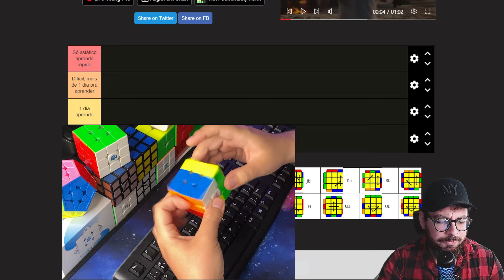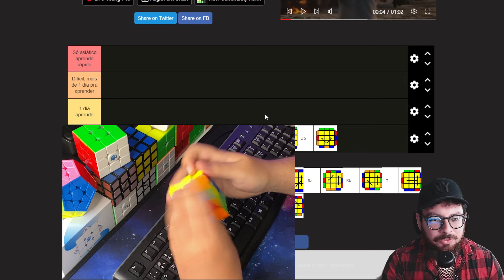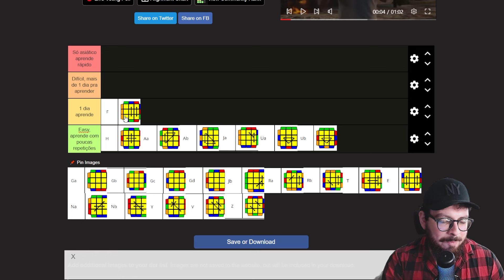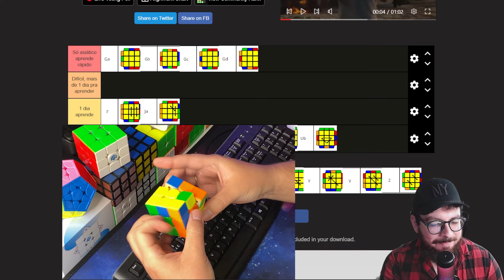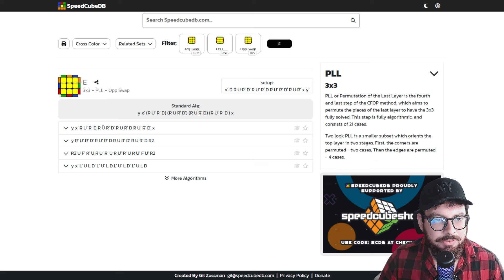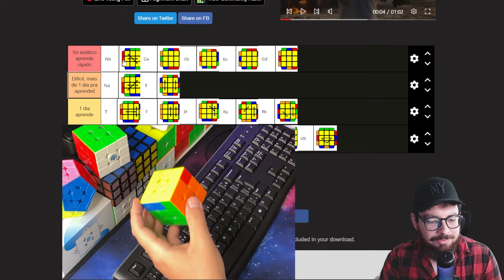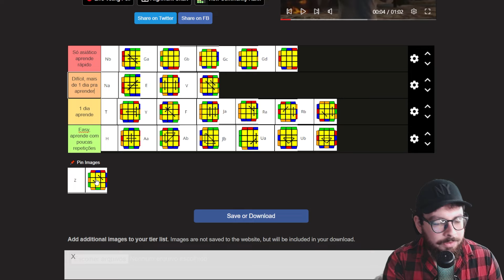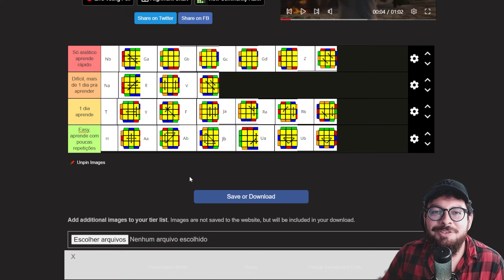RANKEANDO TODAS AS PLLS DO MÉTODO CFOP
2- Escreva "Dia das Crianças" no meu chat que te envio o link do combo com 50%.

*Oferta especial limitada as primeiras 50 inscrições. Após isso encerro a oferta.

💪 Promoção válida até dia 12 de Outubro

Te espero dentro dos cursos pra gente aprender muito cubo mágico, vamo pra cima!

👉 Pack de PDFS Todos os algoritmos do CFOP + F2L avançado (todos os meus casos)

👊 Me segue no Instagram pra mais conteúdos: @adelfonsecaoficial